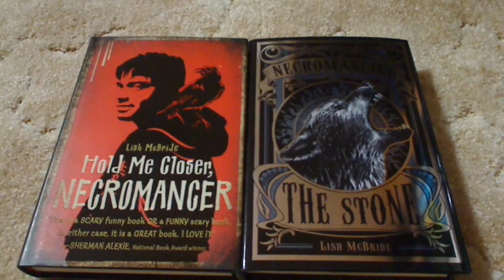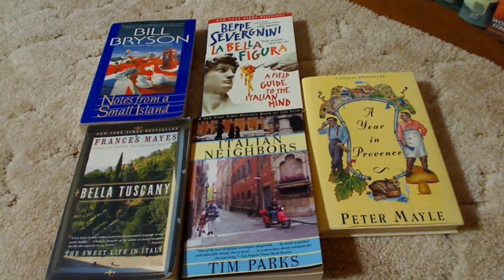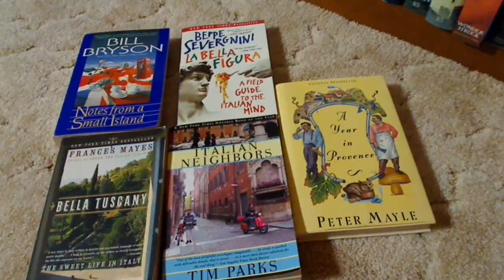25 Bookish Things About Me TAG!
25 Bookish Things About Me TAG!

It's called the 25 Bookish Things About Me Tag! The rules are super simple! Just think of 25 things about you that pertain to books and share them with the world!